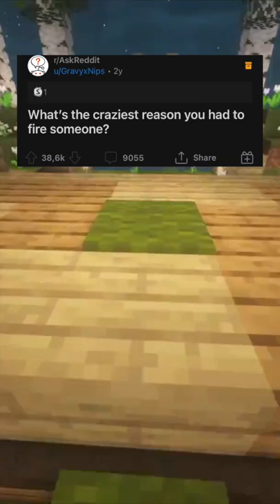Craziest Reason For Firing Someone!🔥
Sharing the best/funniest stories. All edited by me.